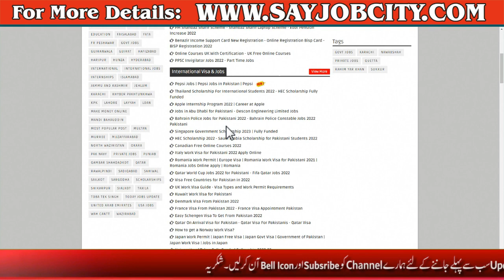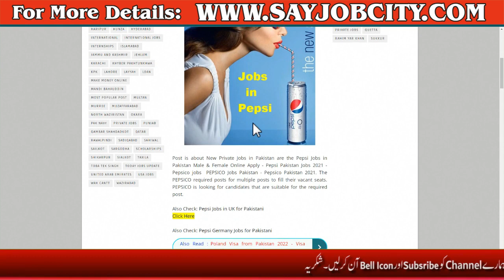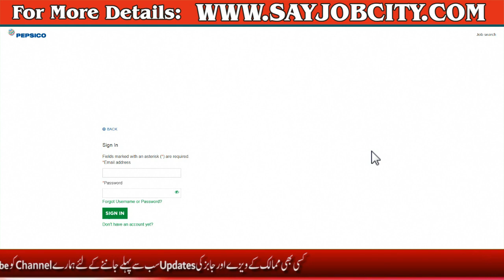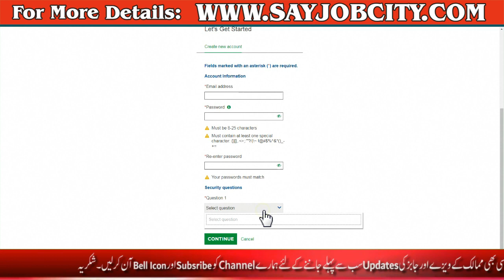Pepsi Jobs 2022 - Pepsi Company Jobs Online Apply - Pepsico Internship Pakistan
ASF Jobs 2022 - ASF Jobs 2022 Advertisement - ASF New Jobs 2022 - Airport Security Force Jobs 2022

Airport Security Force ASF Jobs 2022 - How to Apply ASF Jobs 2022 - ASF Jobs 2022 - Govt Jobs 2022